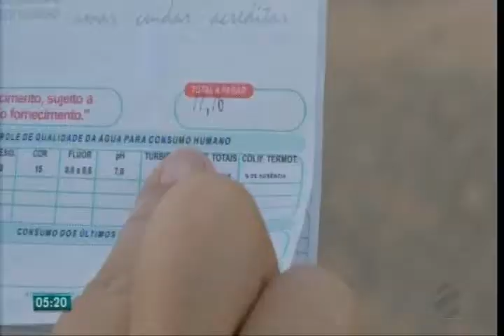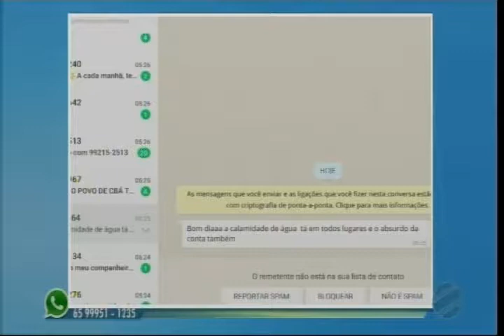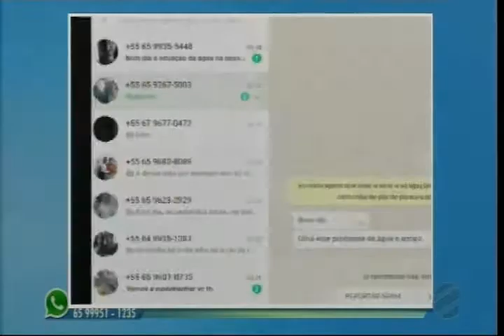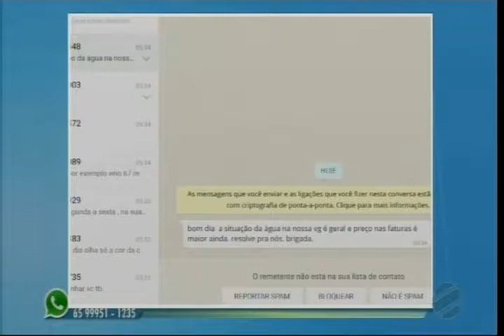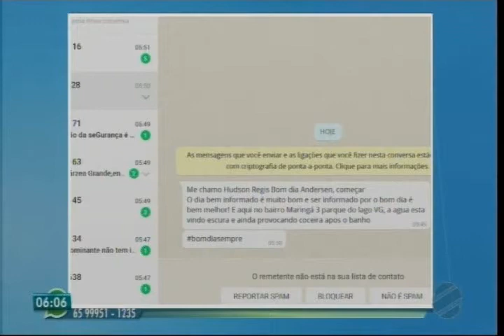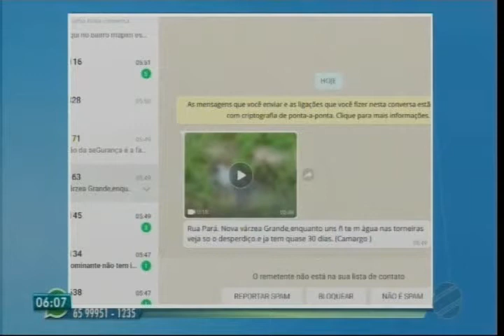MORADORES DE VÁRIOS BAIRROS EM VÁRZEA GRANDE RECLAMAM DA QUALIDADE ÁGUA